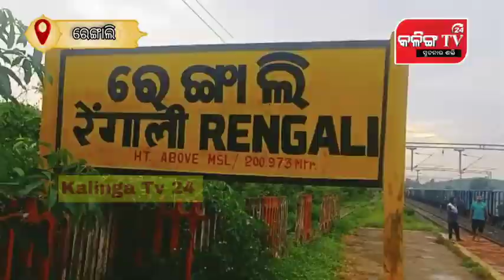ବିଶ୍ବ ହକି କପ୍ ୨୦୨୩ ଟ୍ରଫି'କୁ ରେଙ୍ଗାଲି ରେ ଭବ୍ୟ ସ୍ବାଗତ ସମ୍ବର୍ଦ୍ଧନା ଜ୍ଞାପନ କାର୍ଯ୍ୟକ୍ରମ